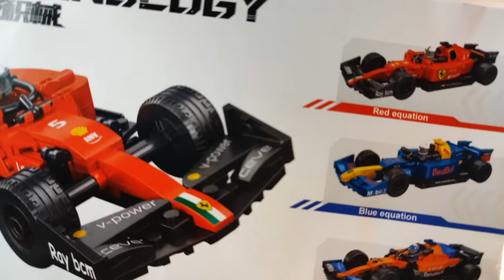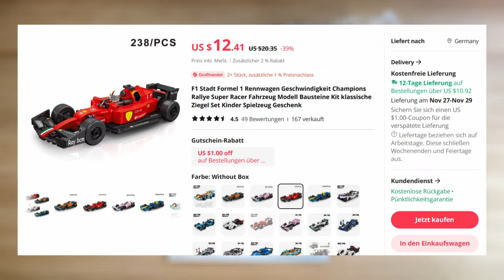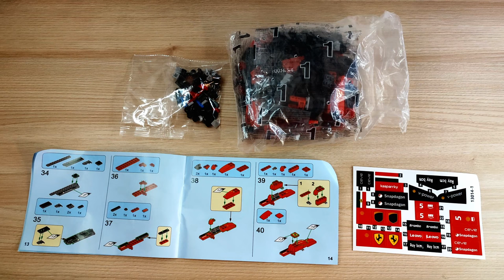Der schönste Formel 1 Ferrari... Ohne eine Ferrari zu sein! MJI 13014 Review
Hallo liebe Freunde der gepflegten Klemmbaustein Baukunst. In diesem Video geht es um ein Set von MJI! Was kann der Klemmbaustein Rennwagen aus der Speed Champions ähnlichen Reihe? Welche Steinequalität erwartet uns?! Viel Spaß dabei :).

Das Set bei Aliexpress kaufen: